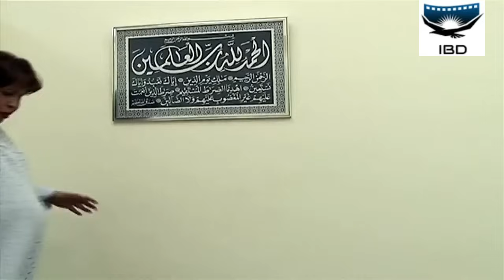مسلسل الشريب بزة - الحلقة 18 - حياة الفهد و خالد النفيسي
طاقم العمل
حياة الفهد
خالد النفيسي
خالد العبيد
علي المفيدي
عبدالإمام عبدالله
زهرة الخرجي
منى عبدالمجيد
منى شداد
أحمد السلمان
حمد ناصر
عصرية الزامل
أمل عباس
أمل عبدالكريم
نادية كرم
محمد الشعيبي
أحمد الحسن
جعفر صادق
ناصر البلوشي
هشام الغامدي